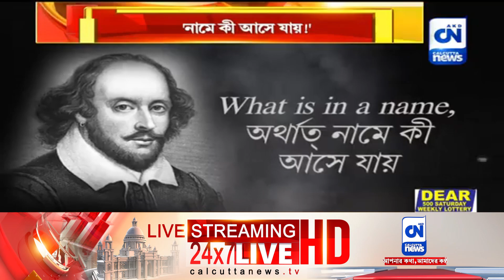ডিসেম্বর ডেডলাইনে সক্রিয় সিবিআই | ক্যালকাটা নিউজ ডিজিটাল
ডিসেম্বর ডেডলাইনে সক্রিয় সিবিআই